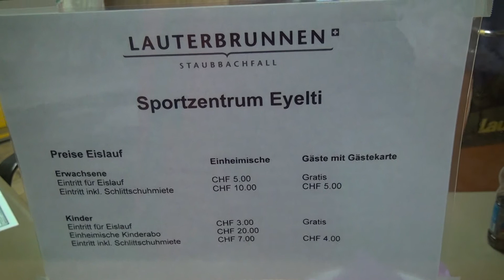Ice Skating Ring Lauterbrunnen : Inauguration on 17.02.13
An outdorr  ice skating ring has been opened in Lauterbrunnen for all
ice skaters and ice hockey players.  Entry is free for all guest card holders in Lautberunen.  Ice skating shoes can be rented  at the place and  light refreshments available for those need it during the break. It is open till 21.30 and  there is flood light
facility. It is situated along the Weisee Lutschine river and is at the sports Centre where
they play tennis and mnigolf in summer .